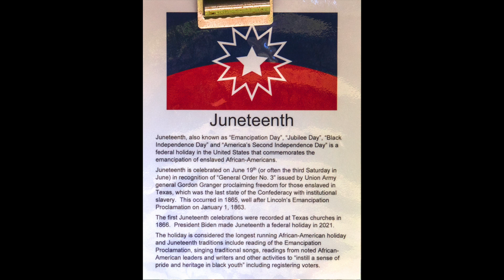PROGRESSIVELY HEAVIER LEG DAY #9! 67 LBS. 10 SETS 101 REPS!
Tough one but I felt strong. Each leg day I add 2.5 lbs and try to keep the reps at 101. YO- we are *0NE* SUB AWAY FROM 500! Appreciate you all!